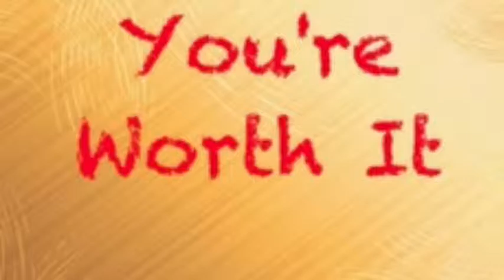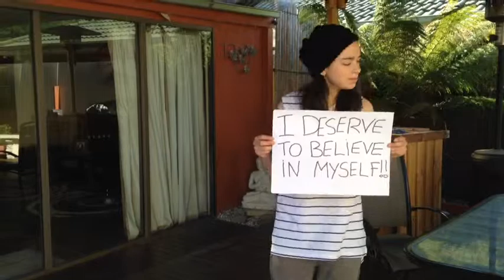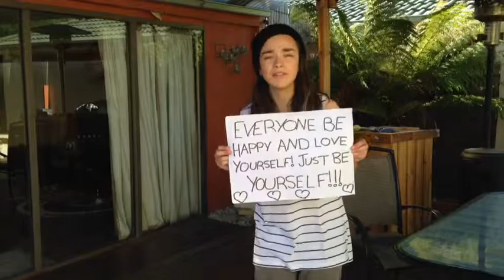''You're Worth It'' Cover By Shannon Gomez! :)